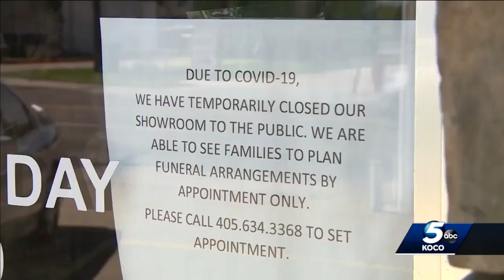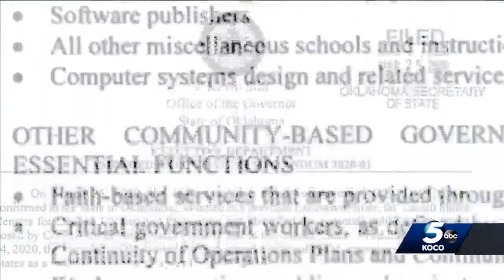Stitt's shutdown of nonessential businesses starts tonight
Stitt's shut down of nonessential businesses starts tonight